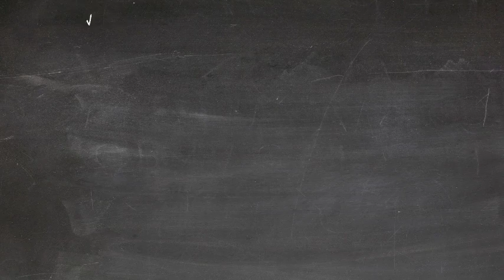Integrative Change - Aspire2BLean®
Integrative Change happens when personnel value the organizational changes that are happening and make their own changes in a synchronised way.  A lack of synchronisation, significantly reduces the probability of sustainable and systemic change.